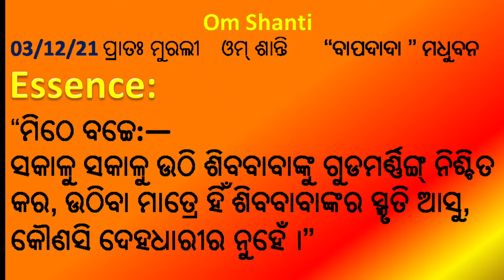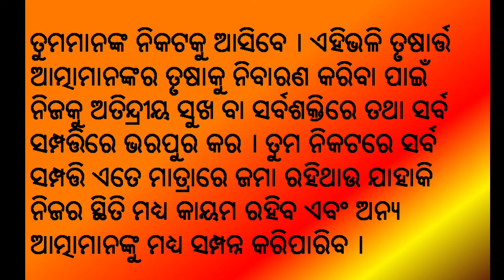Ajira oriya murli.ajira odia murali,sankshipta re Odia murli,baba murli, 3.12.21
Murli is the recorded teachings spoken by the Incorporeal supreme soul through his corporeal medium of Prajapita Brahma. These are the sweetest words of true raw knowledge.
 The Murli is our daily food for thought. It mainly is composed of spiritual churning, knowledge, divine values & story of 5000 years cycle; which inspires us on how to think, live, and serve. It is not chanting, repeating or learning by rote, but is a realisation, an experience of this godly knowledge in our practical life.